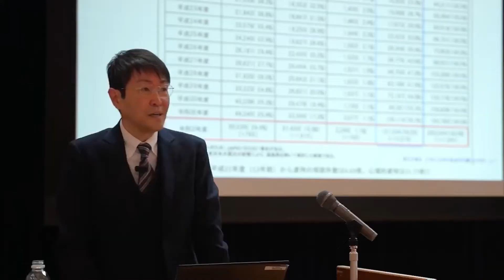落ち込みグセのある人必見！自分の特徴を知り抜け出しましょう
すぐ落ち込んでしまう方必見。
落ち込みやすい方には共通の特徴があります。

でもそれはその方のせいではなくて…
育ってきた環境に原因があるのです。

AC克服カウンセリング：吉野遼太

【関連記事】
落ち込みやすい人は「〇〇＝自分」だと思ってないか（Blog）

【吉野遼太はどのようにしてACを克服したのか（プロフィール）】
「僕は生まれちゃいけない存在だった」「自分は誰かに否定される」そう思って生きてきた理由。そこから今の人生へと変化を遂げた道のりについて

■ AC克服カウンセリングでは【初回カウンセリングを受付中】です

■Youtubeであなたのお悩みにお答えします

・【AC克服】アダルトチルドレン克服に必要なたった1つのコツとは？

【AC克服情報満載！無料「メールマガジン」配信中】